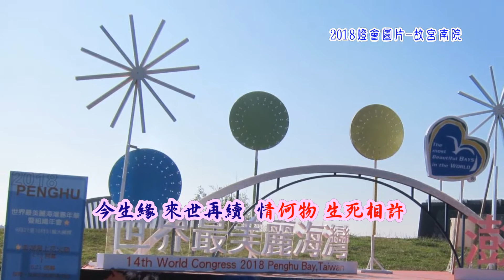仙劍奇俠傳3-仙劍問情 (國 歌詞)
細雨飄　清風搖　憑藉痴心般情長
皓雪落　黃河濁　任由他絕情心傷
放下吧　手中劍　我情願
喚回了　心底情　宿命盡
為何要　孤獨繞　你在世界另一邊
對我的深情　怎能用隻字片語寫得盡　寫得盡
不貪求一個　願
又想起　你的臉　朝朝暮暮　漫漫人生路
時時刻刻　看到你的眼眸裡柔情似水
今生緣　來世再續 情何物　生死相許
如有你相伴　不羨鴛鴦不羨仙

晴天高　青山重　乘風瞬息萬里雲
尋佳人　情難枕　御劍踏破亂紅塵
遨翔啊　蒼穹中　心不靜
縱橫在　千年間　輪迴轉
為何讓　寂寞長　我在世界這一邊
對你的思念　怎能用千言萬語說得清　說得清
只奢望一次　醉
又想起　你的臉　尋尋覓覓　相逢在夢裡
時時刻刻　看到你的眼眸裡繾綣萬千